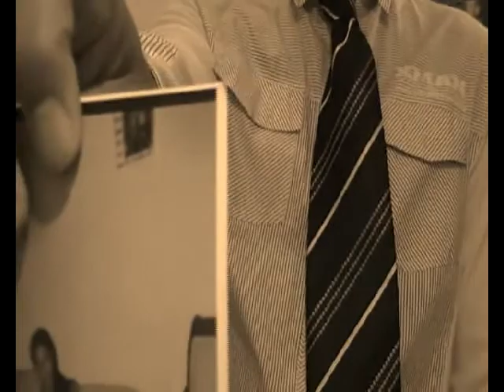CONFESION DE UN ASESINO